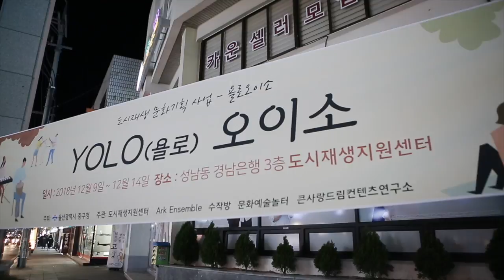울산 문화공연 욜로오이소 by 아크앙상블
1m 공연 관객과 함께 호흡하며 즐기는 연주